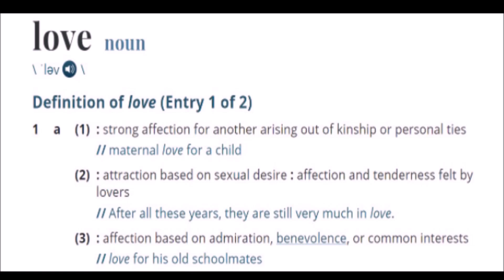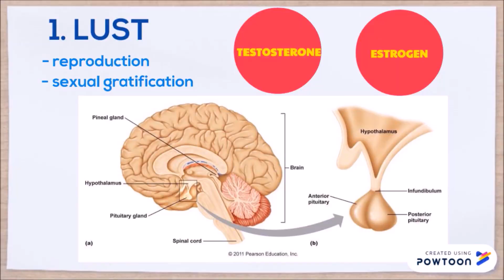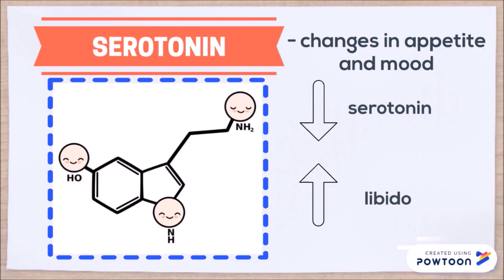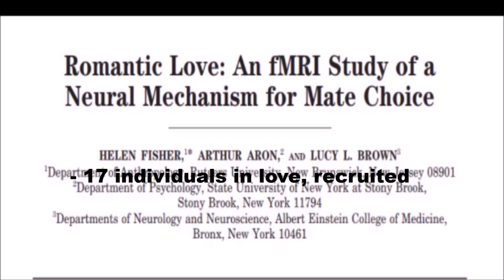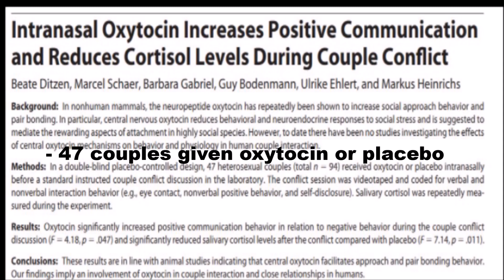Your brain in love!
What is love? An emotion that we’ve all felt at different points in our lifetime. This video looks at the different types of love and the chemical and biological effects on the human brain and body.

This video was made by McMaster University Demystifying Medicine students Niharika Verma, Harshil Chudasama, Ray Dir and Smyrna Gudagunti.

References:

Fisher, H. E. (1998). Lust, attraction, and attachment in mammalian reproduction. Human nature, 9(1), 23-52.

Simon, J., Braunstein, G., Nachtigall, L., Utian, W., Katz, M., Miller, S., ... & Rodenberg, C. (2005). Testosterone patch increases sexual activity and desire in surgically menopausal women with hypoactive sexual desire disorder. The Journal of Clinical Endocrinology & Metabolism, 90(9), 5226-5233.

Fisher, H., Aron, A., & Brown, L. L. (2005). Romantic love: an fMRI study of a neural mechanism for mate choice. Journal of Comparative Neurology, 493(1), 58-62.

Ditzen, B., Schaer, M., Gabriel, B., Bodenmann, G., Ehlert, U., & Heinrichs, M. (2009). Intranasal oxytocin increases positive communication and reduces cortisol levels during couple conflict. Biological psychiatry, 65(9), 728-731.

Video Reference